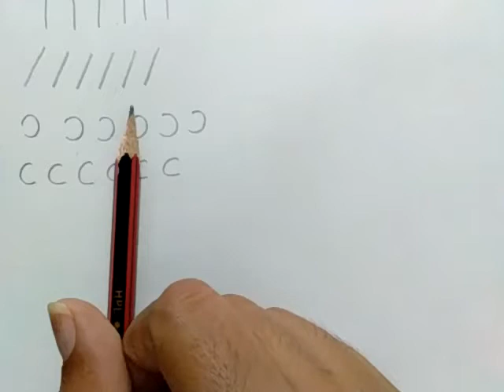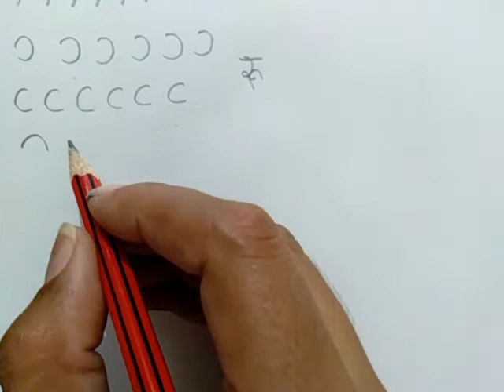Hindi handwriting curved lines practice.. घुमावदार रेखाएँ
Bacchoo aaj Hmne paanch nayi cheeze or sikhi. Jismein Hmne apko curved lines ki practice krwai h.